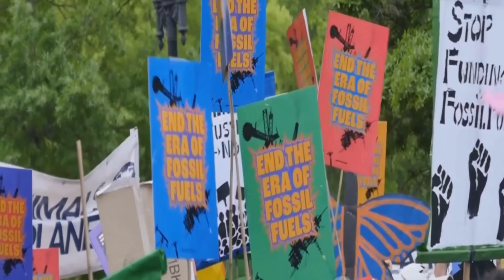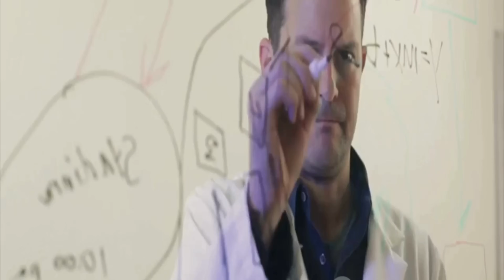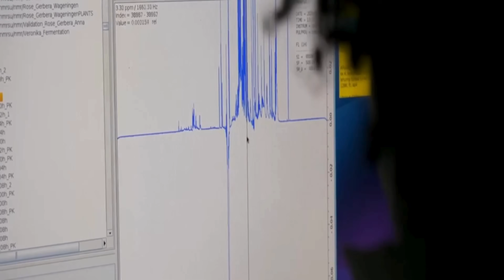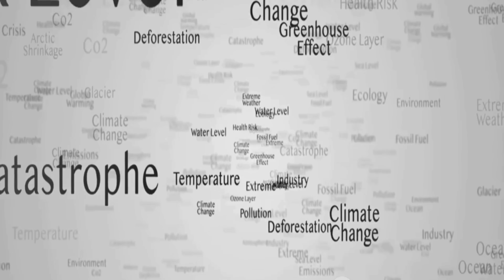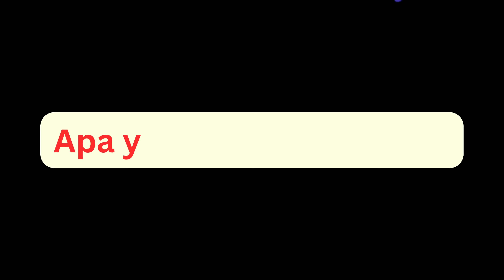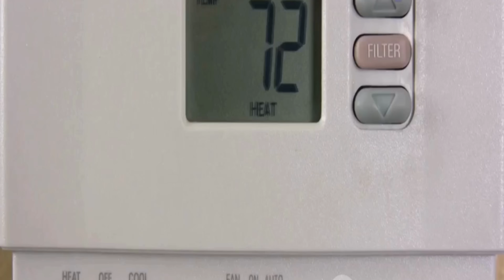Eropa Kembali ke Zaman Es? Simak Penjelasannya!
Apakah benua Eropa benar-benar berpotensi memasuki Zaman Es baru? Dalam video ini, kita akan membahas prediksi ilmiah yang mengungkap melemahnya Arus Atlantik Utara (AMOC) dan dampaknya terhadap iklim global. Bagaimana jika AMOC berhenti total? Apa saja bukti ilmiah terbaru, dan langkah apa yang harus diambil untuk mencegah bencana ini? Dari perubahan cuaca ekstrem hingga potensi krisis energi, semua akan dibahas secara mendalam.
Simak penjelasan tentang sejarah Zaman Es, faktor penyebabnya, hingga prediksi para ilmuwan terhadap masa depan Eropa. Jangan lewatkan informasi penting ini, karena memahami fenomena alam adalah langkah awal untuk menyelamatkan masa depan planet kita.
Tonton sampai akhir dan bagikan wawasan ini kepada teman-teman Anda.
Saksikan juga dampak perubahan iklim pada wilayah arab saudi yang kembali menghijau